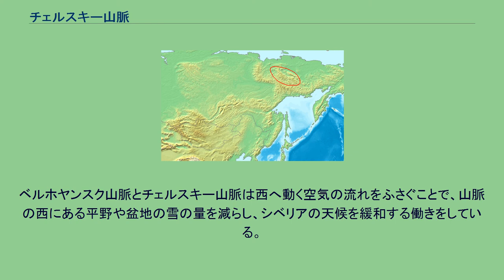チェルスキー山脈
チェルスキー山脈の位置 チェルスキー山脈（チェルスキーさんみゃく、Хребет Черского, Chersky Range）は、ロシアのシベリア北東部にある山脈。
オホーツク海沿岸のマガダン州から、北西のサハ共和国の方向へカーブを描きながら1,000km近くにわたり延びている（山脈の南からマガダンへ向かって東へ伸びるオホーツク海沿岸の高地も含めると長さは1,200kmになる）。
ベルホヤンスク山脈が西に500kmほど離れて並行し、北にはモムスキー山脈が並行しており、南にはジュグジュル山脈がオホーツク海沿いに南西へ延びている。
ベルホヤンスク山脈との間はヤナ川流域が、また北にはインディギルカ川流域とコリマ川流域の低地が東シベリア海（北極海）に向かって広がっている。
インディギルカ川はチェルスキー山脈を貫いて流れている。
インディギルカ川およびコリマ川の上流にあたるこの山脈は金の豊富さで知られ20世紀前半にはゴールドラッシュが起こったが、一方でスターリン時代にはグラグ（強制労働収容所）が多く建設された。
最高峰はポベダ山の3,147m。
この山脈がユーラシアプレートと北アメリカプレートの境界をなす。
ベルホヤンスク山脈とチェルスキー山脈は西へ動く空気の流れをふさぐことで、山脈の西にある平野や盆地の雪の量を減らし、シベリアの天候を緩和する働きをしている。
山脈の名はポーランド人の探検家・地理学者イヴァン・チェルスキーに由来する。